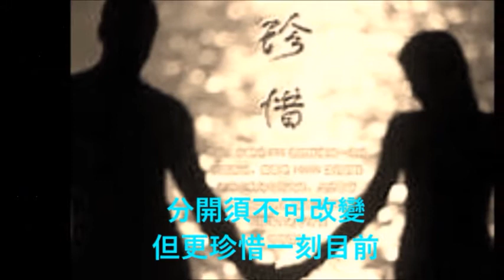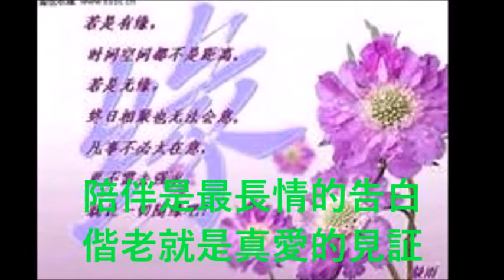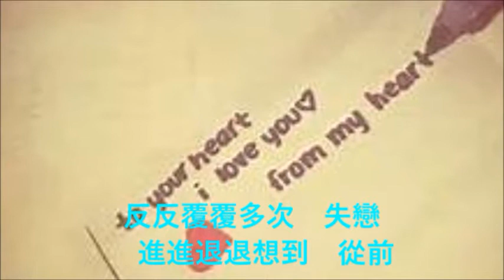老方 ~~ 好歌介紹~~ 一生不變(粵語歌) 老方 翻唱.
老方 ~~ 好歌介紹~~ 一生不變(粵語歌).這首歌原唱者是李克勤,他唱紅了很多歌,他的歌是比較難唱的;即如"深深深","紅日","大會堂演奏廳"等等.現在由老方翻唱這歌並再次上載給大家收聽收睇, 謝謝捧場。